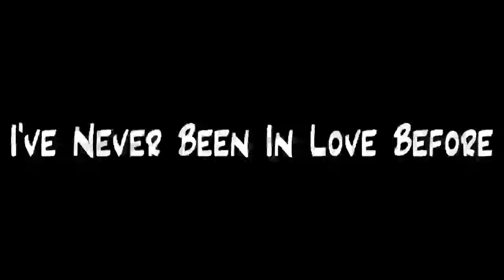I've Never Been In Love Before